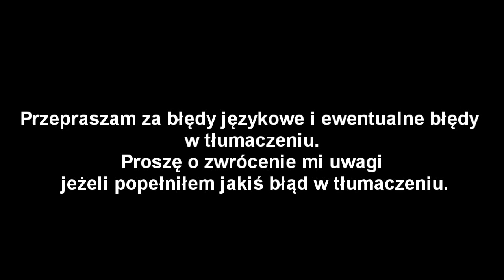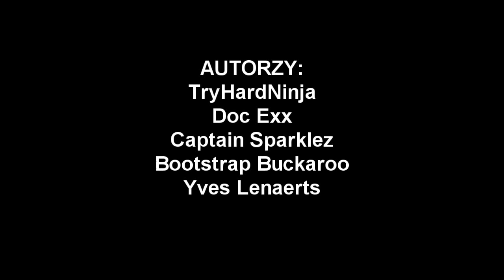Minecraft - parodia "Revenge" + tłumaczenie PL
Ja to tylko przetłumaczyłem!

Słowa:

So we back in the mine, got our pick axe swinging from side to side,
This task a grueling one, hope to find some diamonds tonight,
Heads up, you hear a sound, turn around and look up, total shock fills your body,
I could never forget those eyes

'Cause baby tonight, the creeper's trying to steal all our stuff again,
'Cause baby tonight, you grab your pick, shovel and bolt again,
And run, run until it's done, done, until the sun comes up in the morn'

Just when you think you're safe, overhear some hissing from right behind,
That's a nice life you have, shame it's gotta end at this time,
Blows up, then your health bar drops, you could use a 1-up, get inside don't be tardy,
So now you're stuck in there, half a heart is left but don't die

'Cause baby tonight, the creeper's trying to steal all your stuff again,

Creepers, you're mine

Dig up diamonds, and craft those diamonds and make some armor,

Training in your room under the torch light,
Creeper's out prowlin' - alright

And my blade's gonna tear through you

Bring it

Yeah baby tonight, grab your sword, armor and go, take your revenge,
So fight, fight like it's the last, last night of your life, life, show them your bite,
'Cause baby tonight, the creepers tried to steal all our stuff again